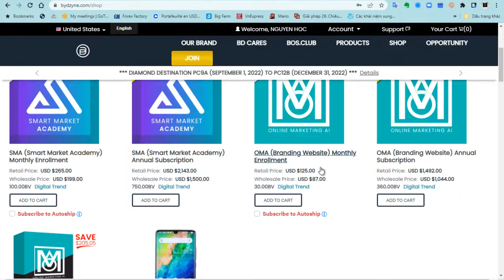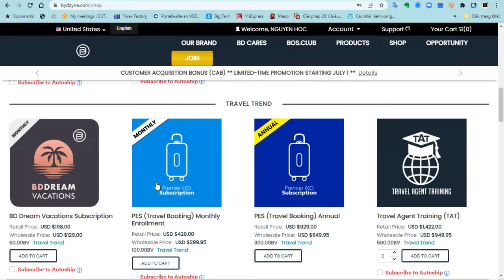[ Ông già đầu tư - David Học ] Thanh toán Bydzyne và nhận tín hiệu SMA